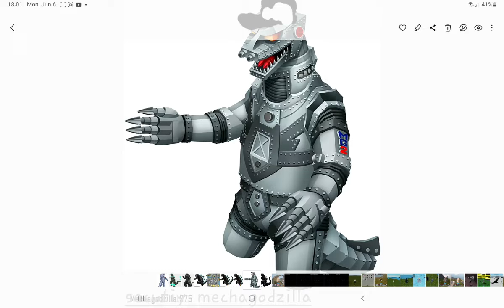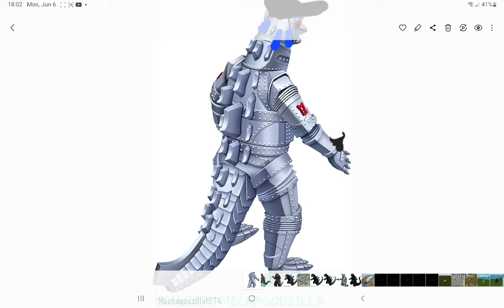five night at godzilla 2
jumpscare